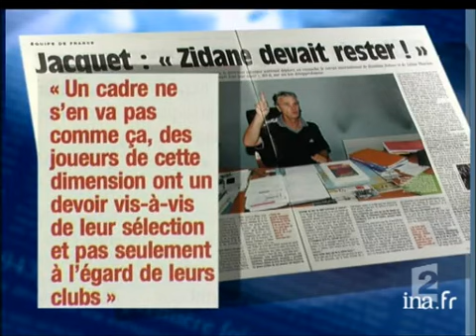Malaise en équipe de france de football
1er septembre 2004
 [Source : prompteur France 2]     Samedi au Stade de France aura lieu le premier match éliminatoire de l'équipe de France de la coupe du monde 2006... Les joueurs sont réunis à clairefontaine pour préparer ce match avec leur nouveau selectionneur qui est venu avec des règles de conduites... et ca bouscule les habitudes de certains qui ont du mal à s'y faire...          Haron TANZIT, André GERMAIN Images d'archive INA